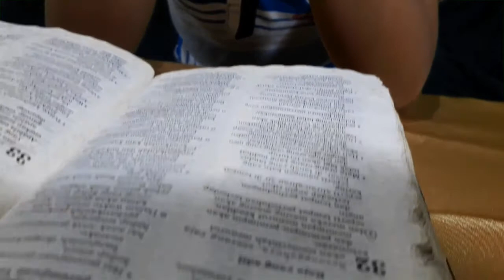DOA BAPA KAMI | untuk anak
Belajar doa bapa kami oleh : Christo Narendra Pradipta Putro Nugroho